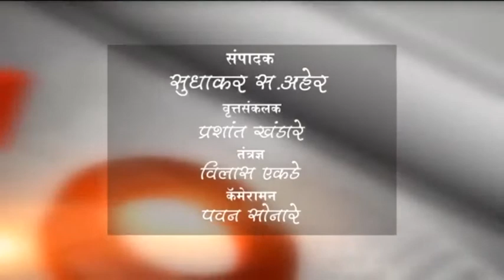बुलडाणा-१०,२९४ विद्यार्थ्यांनी दिली MHT-CET परीक्षा